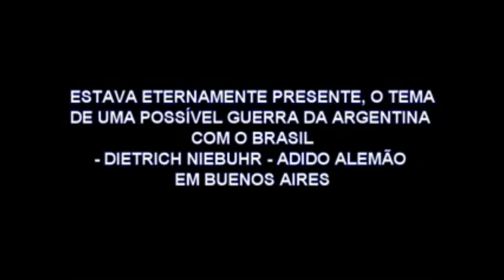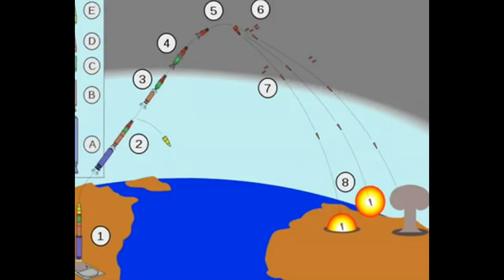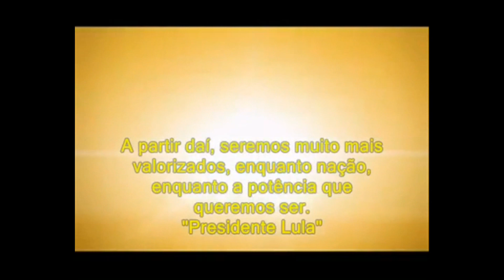HISTÓRIA: O Brasil e a Argentina na Segunda Guerra Mundial.